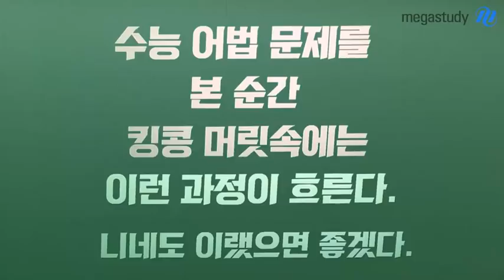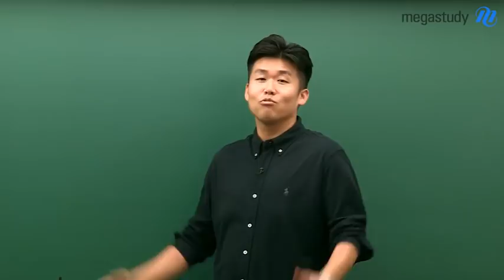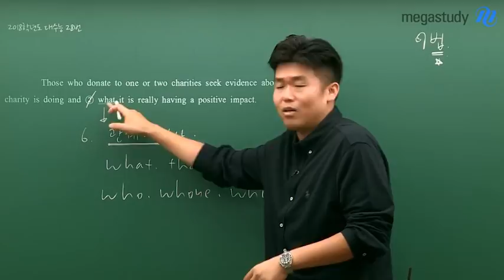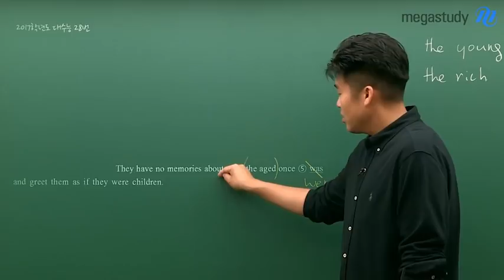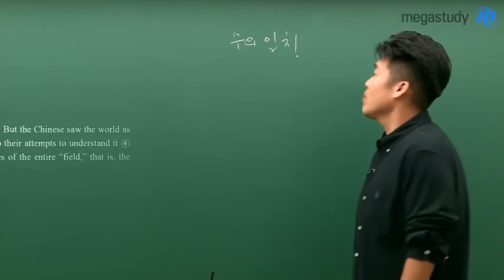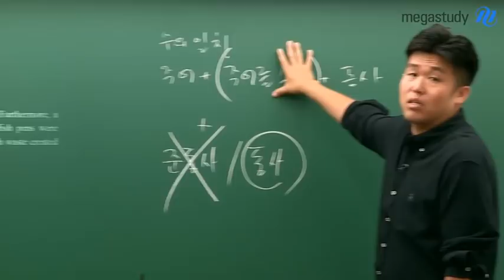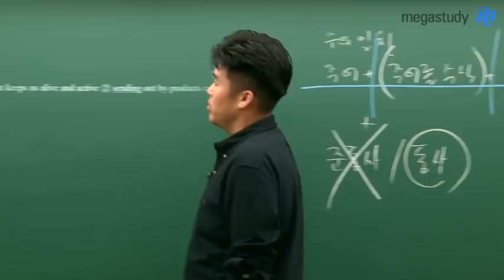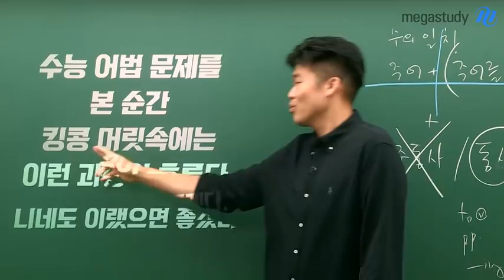[메가스터디] 영어 킹콩쌤 - 수능 어법 이렇게 풀어라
[여름방학 학습법] 수능 어법은 이렇게 풀어라

어법 문제는 한 문제 밖에 안 나오는데...
그 한 문제를 위해 두꺼운 책을 공부할 수는 없다!

킹콩쌤이 어법문제를 빠르고, 정확하게 해결해드립니다.
최신 기출문제를 통해,
어법 문제를 올바르게 푸는 방법을 확인해보세요!

※잠깐! 영상을 잠시 정지하고, 여러분이 스스로 풀어 보는 과정도 꼭 가져 봐야 합니다.

점수로 직결되는 수능 실전영어 킹콩 선생님이 궁금하다면?